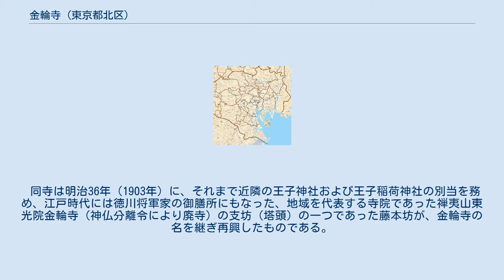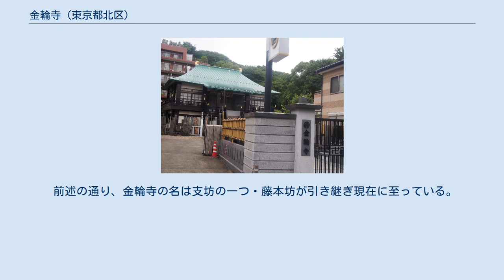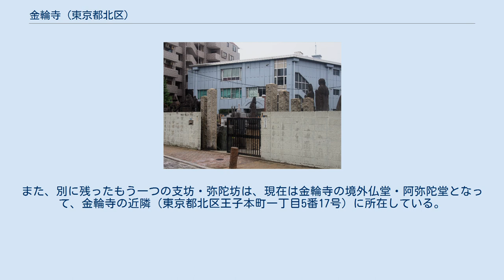金輪寺 (東京都北区)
金輪寺（きんりんじ）は、東京都北区岸町一丁目にある真言宗霊雲寺派の寺院。
 同寺は明治36年（1903年）に、それまで近隣の王子神社および王子稲荷神社の別当を務め、江戸時代には徳川将軍家の御膳所にもなった、地域を代表する寺院であった禅夷山東光院金輪寺（神仏分離令により廃寺）の支坊（塔頭）の一つであった藤本坊が、金輪寺の名を継ぎ再興したものである。
再興にあたっては、真言宗霊雲寺派の霊雲寺（東京・湯島）の正行和尚と地元の檀信徒の働きが大きかった。
 同寺の墓地には、王子村の名主で、近隣にある名主の滝公園の由来でもある畑野孫八の墓所もある。
 阿弥陀堂 廃寺になった元の金輪寺は、平安時代の康平年間（1058年 - 1065年）、源義家が前九年の役で勝利し、凱旋した折に甲冑を奉納し、敵方の安倍氏の兵士の冥福を祈る祈願所を創建したのが始まりであると言われる古刹であった。
 その後は荒廃し、いつしか無住の寺となっていたが、江戸時代初期に徳川秀忠の命で宥養上人によって再興され、王子神社及び王子稲荷神社の別当寺になり、歴代将軍の御膳所を務める格式ある寺院となった。
 また、最盛期には支坊が6つあり（12という説もある）、関東古義派5か寺の一つであった。
 しかし、金輪寺は1860年の火災により伽藍を焼失し、その後も再興されずに、明治時代の神仏分離令によりそのまま廃寺となった。
 前述の通り、金輪寺の名は支坊の一つ・藤本坊が引き継ぎ現在に至っている。
また、別に残ったもう一つの支坊・弥陀坊は、現在は金輪寺の境外仏堂・阿弥陀堂となって、金輪寺の近隣（東京都北区王子本町一丁目5番17号）に所在している。